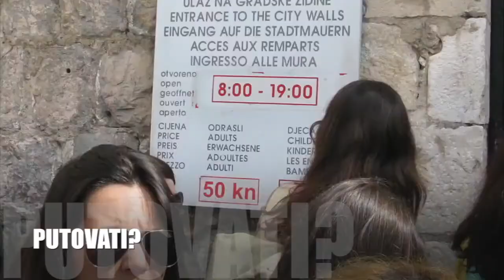Filozofski fakultet Sveučilišta u Mostaru Studij povijesti umjetnosti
Studiraj povijesti umjetnosti na Filozofskom fakultetu Sveučilišta u Mostaru